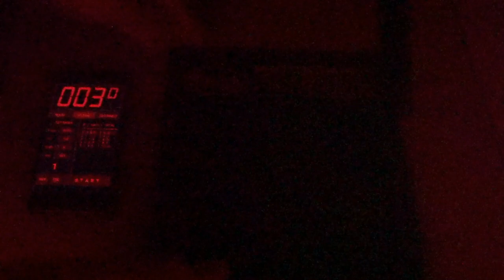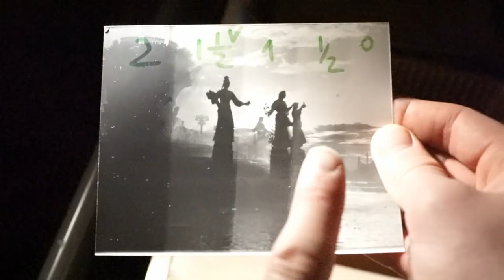FADU F-stop Enlarger Timer App for Android in use. Test strip printing.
FADU darkroom timer app for android, that can be used with Sonoff  wifi  socket/ switch. It has such feachers like f-stop adjustments  and different strip modes. Also it can be quite easily modified to fit your needs.
Here're video of my modification with diy color head( esp8266+8x8 led matrix).